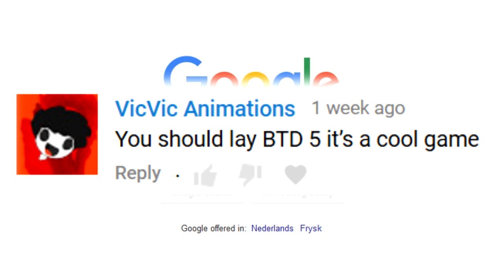Let's Play Bloons TD 5!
Sorry for the short vid! I had very little time to record and edit!
∘∘∘∘∘∘∘∘∘∘∘∘∘∘∘∘∘-Credits-∘∘∘∘∘∘∘∘∘∘∘∘∘∘∘∘∘∘

'REACH'

△⚪✕◻ Game on!